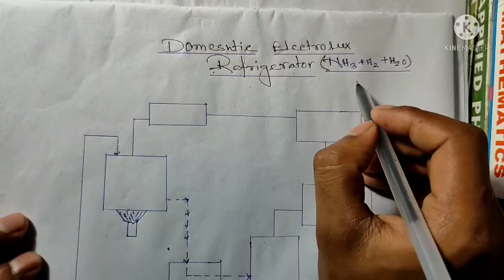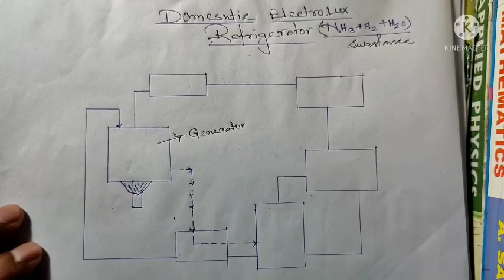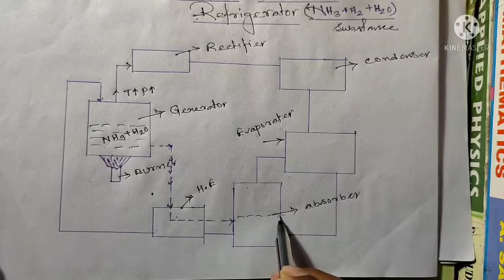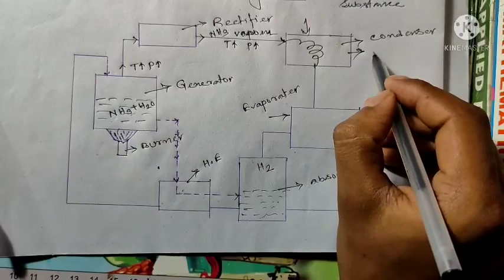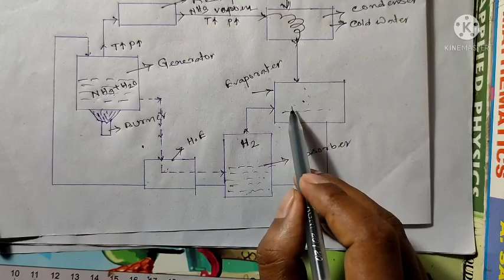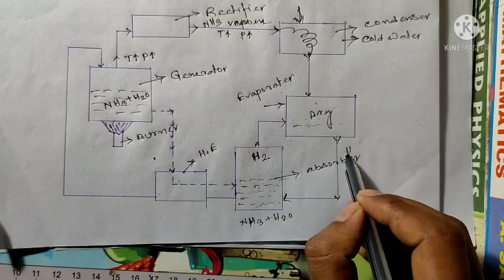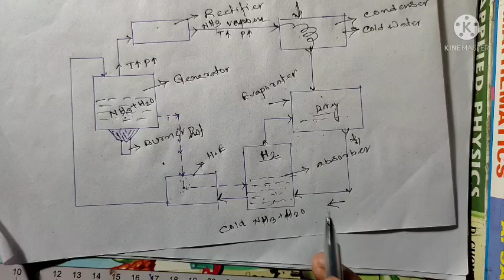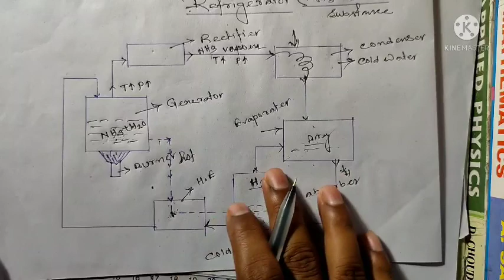Electrolux Refrigerator (hindi)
Students aaj hamne discussed kiya hai about Electrolux Refrigerator# ke bare mein jispe hamne samjha ki Electrolux Refrigerator ki konsi konsi components# hoti hai aur components ke working principle# kya hoti hai hamne explain kiya hai
Electrolux Refrigerator system pe kisi v taraha ki compressor and expanders use nhi hoti hai puri cycle gravitational force se chalti hai
iss puri cycle ke H2O, NH3 and H2
 substance use hoti hai

electrolux refrigeration system in hindi, electrolux refrigeration system, electrolux refrigeration system in telugu,
 electrolux refrigeration system nptel, electrolux refrigeration system malayalam,

electrolux refrigerator temperature settings,
electrolux refrigerator compressor not working,
electrolux refrigerator repair,
electrolux refrigerator not cooling, electrolux refrigerator,
 electrolux refrigerator cooling problem, electrolux refrigerator double door, electrolux refrigerator in telugu, electrolux refrigerator relay,
electrolux refrigerator pcb repair